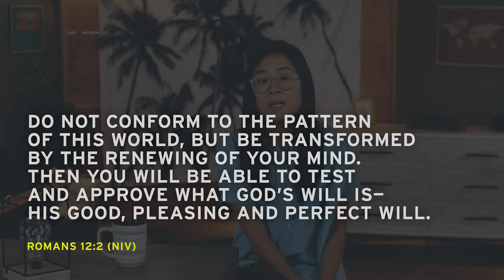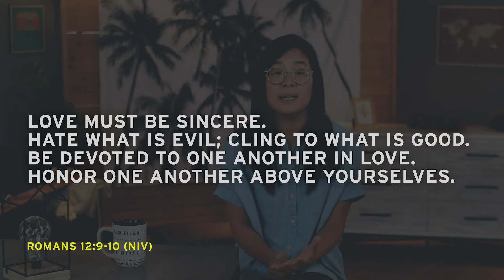February 2021 Week 2 High School Online Experience